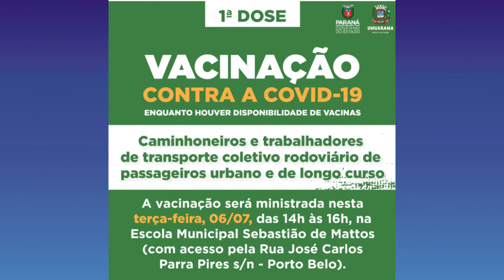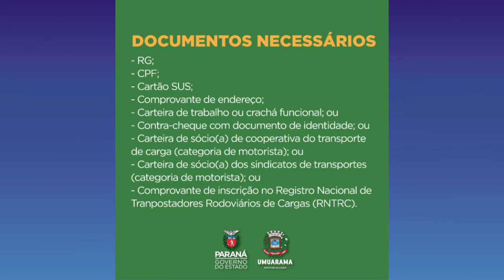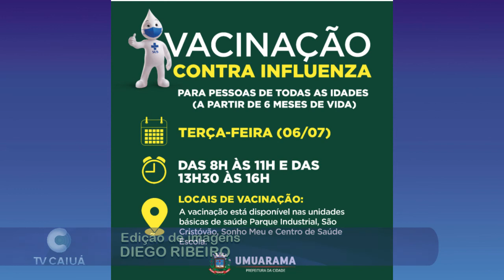Pessoas a partir dos 42 anos começam a ser vacinadas em Umuarama